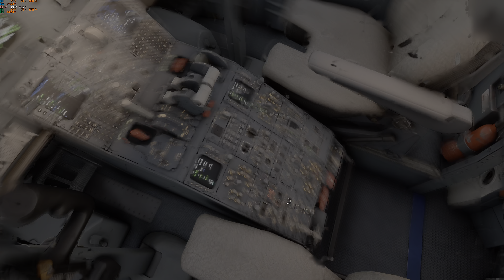MSFS 60FPS 4K - Landing in Bilbao LEBB - IBE8988 - CRJ1000